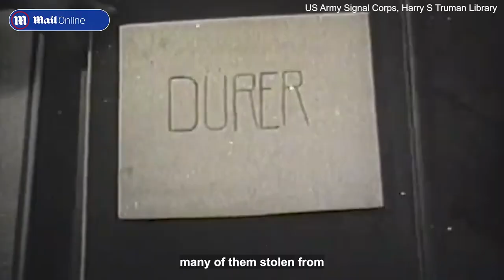Where is the stolen Nazi gold? The shocking story of Third Reich treasure that's now worth billions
Where is the stolen Nazi gold? The shocking story of Third Reich treasure that's now worth billions. This month there has been a frenzy of interest in Nazi loot, after the emergence of a soldier's map allegedly showing where stolen treasures had been hidden by the Germans during the Second World War.  And a diary allegedly showing where art and valuables including gold had been hidden was said by experts to be a fake earlier this month. But the real story of the treasures hidden, stolen and destroyed by the Nazis is as shocking and tragic as it is bizarre.